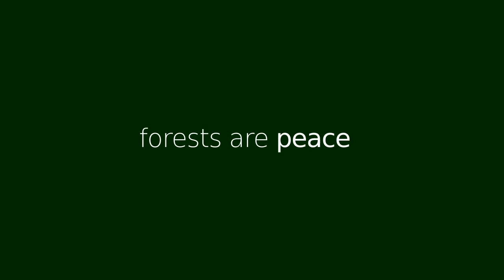Forests are Life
Calm, peace, beauty…

In ‘Forests are Life’ Thea Dumitrescu, takes to the city streets to find out why people value forests.